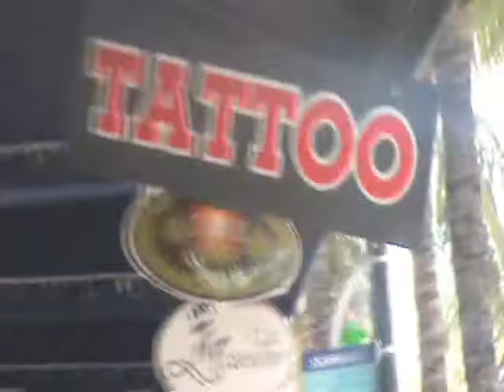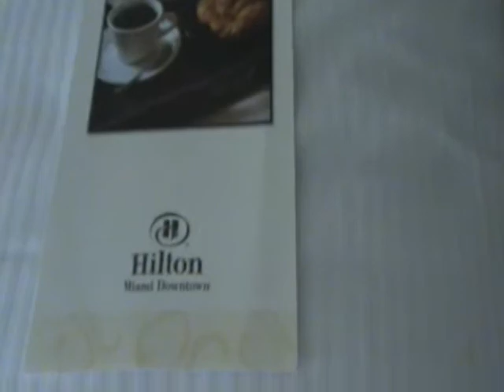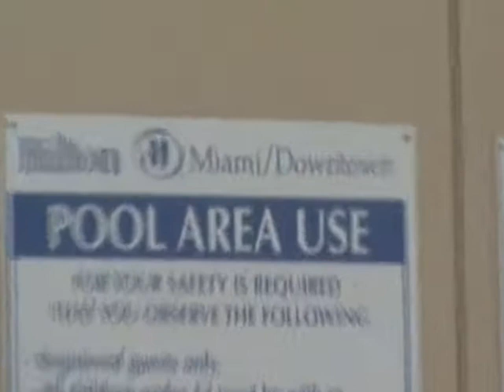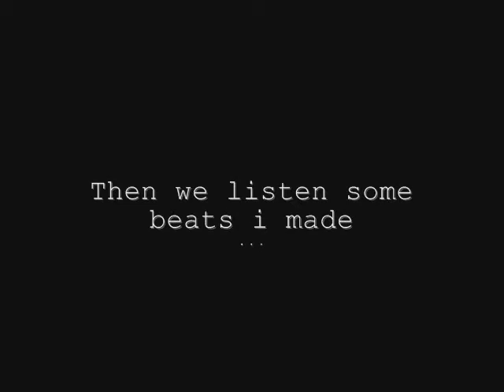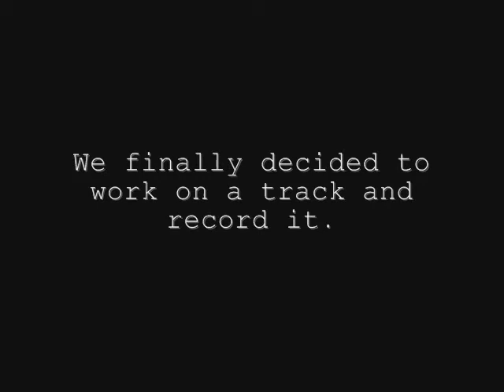Stelly Ann in studio @ MIAMI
The last Episode of my trip.

On this Episode i'm in studio with an R'n'b artist named "Falana Smart" and his Manager "Richard Adams" from Mega Source Entertainement.